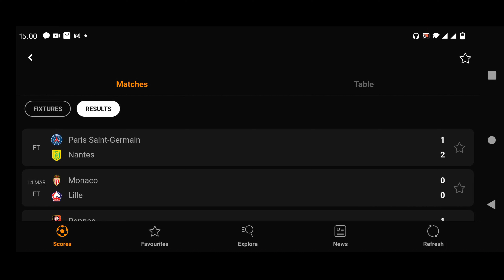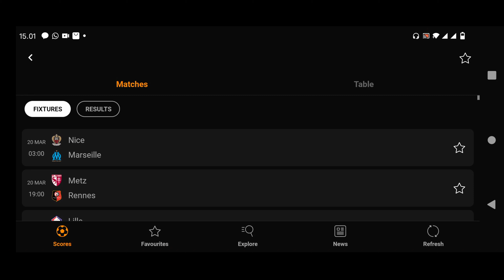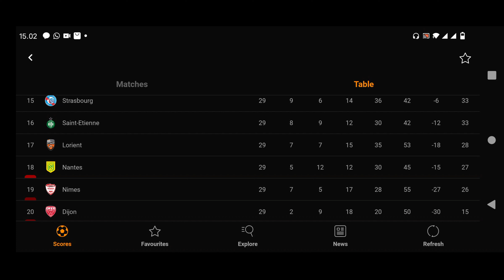HASIL PERTANDINGAN LIGUE 1 PRANCIS TADI MALAM DAN JADWAL TERBARU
4K